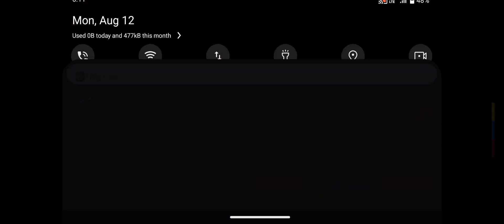August 12, 2024